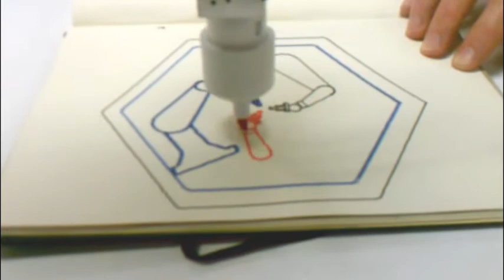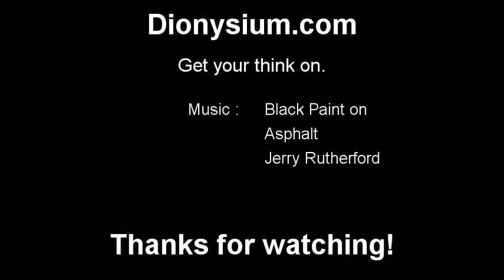PUMA Self Portrait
Buzz came to visit us at The Robot Group and said that he had a book of robots. People were invited to draw a picture in the book. I asked if any ROBOT ever drew in the book... they had not. So... I thought it was time that a robot did some art for his book!